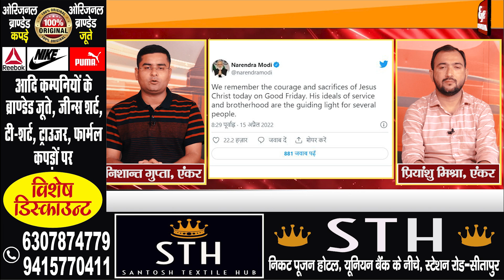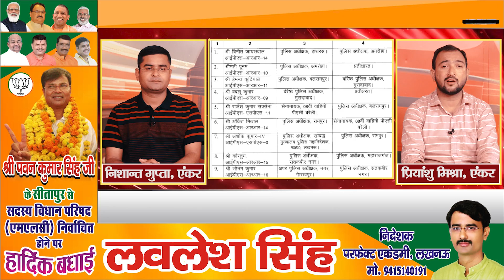Khabarnama | खबरनामा | 15/04/2022